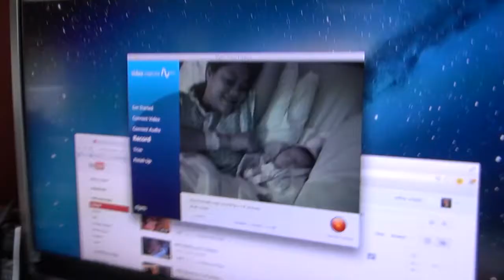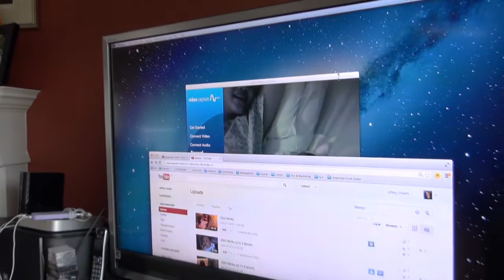2013 06 22 Marleys 13th birthday